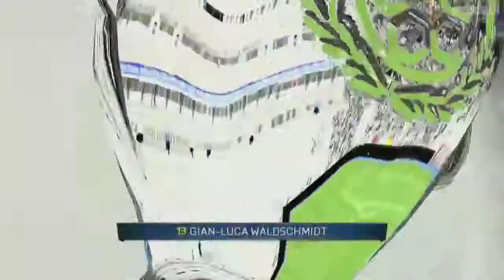FIFA 15 Karrieremodus #202 - Rückspiel gegen MADRID! ★ Let's Play Fifa 15 Liverpool FC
“FIFA 15“
Fußball Simulation aus dem Hause EA Sports (2014).